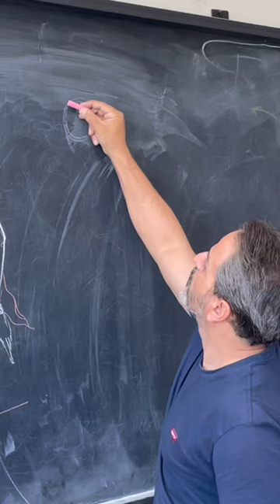طراحی لباس در نگارگری، رضا مهدوی، مهر ۲۵۸۲/۱۴۰۲